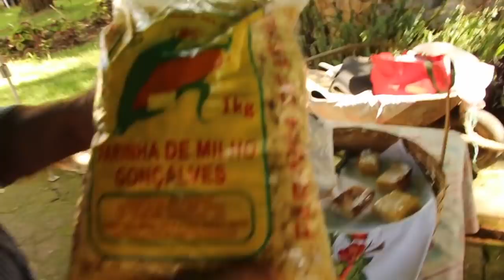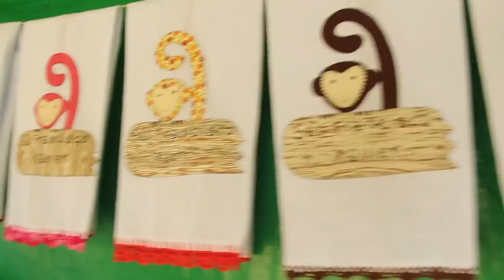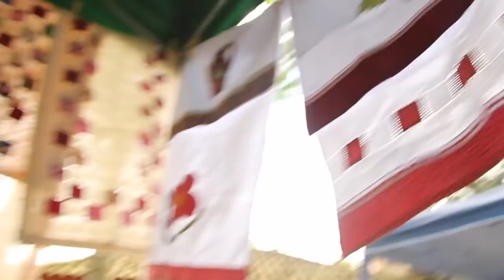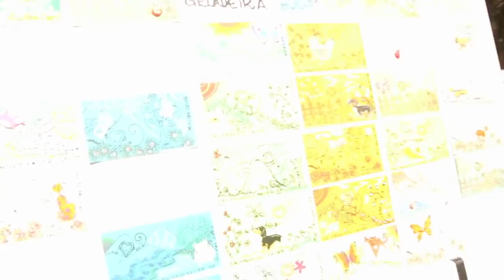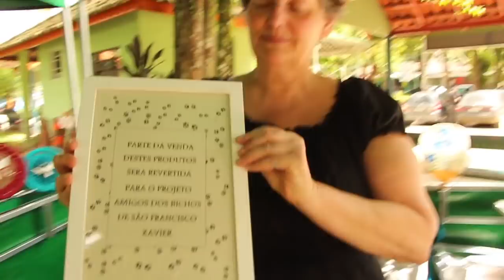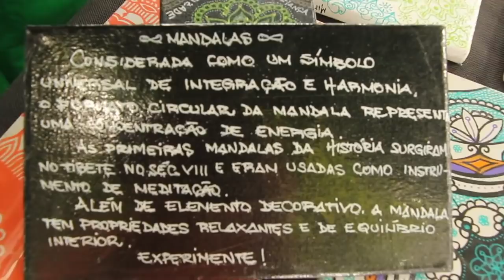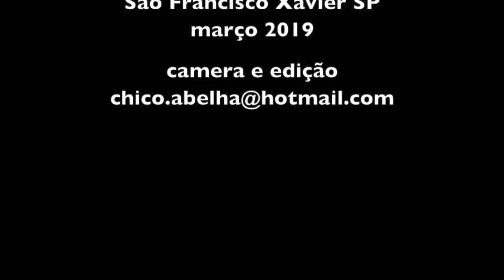A FEIRINHA DO PRODUTOR DE SÃO FRANCISCO XAVIER SP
Esta feira acontece todos os sábados o dia todo na praça da Matriz do Distrito de São Francisco Xavier SP. Nela pode-se encontrar mudas de plantas, verduras, legumes e frutas orgânicas, mel de abelha, queijos caseiros, bolos, doces, artesanato de todo tipo e ainda conversar com o povo que produz toda essa riqueza.

A história do distrito de São Francisco Xavier

Inicialmente servindo como parada para tropeiros, São Francisco Xavier tornou-se distrito de São José dos Campos em 1892. Por muitas décadas, sua economia esteve ligada diretamente à agropecuária. Em 1911, recebeu iluminação pública com lamparinas e os melhoramentos eram feitos exclusivamente por seus moradores. Atualmente, por suas riquezas naturais, São Francisco foi declarada Área de Proteção Ambiental Federal como parte da bacia hidrográfica do rio Paraíba do Sul.